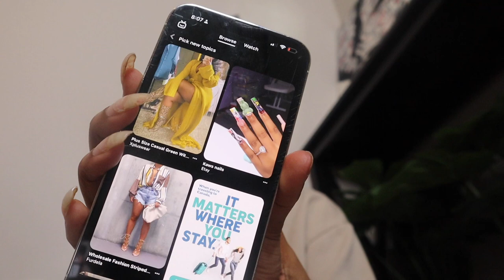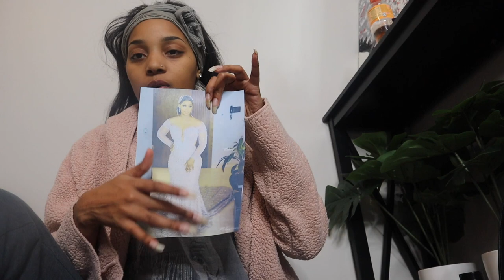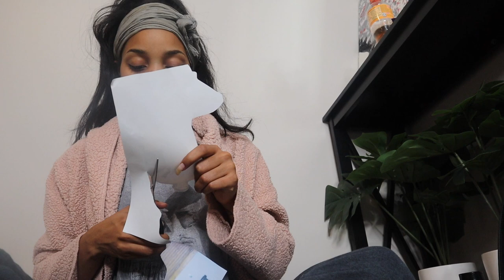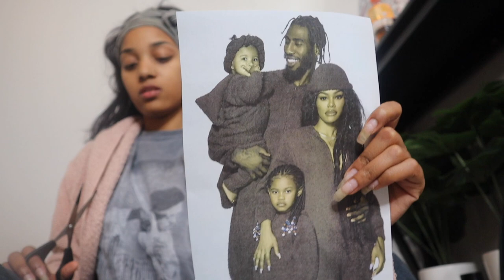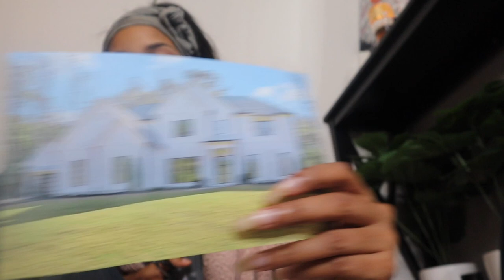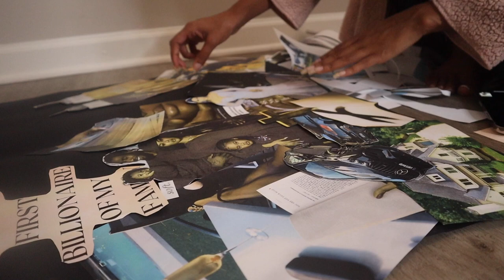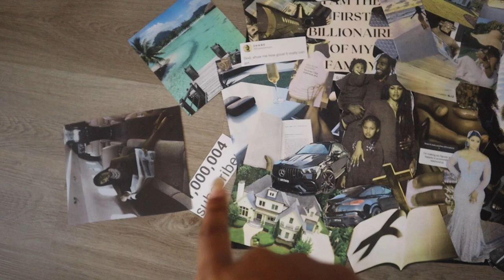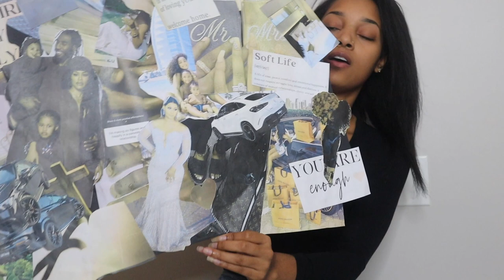2023 vision board | manifest your dream life by scripting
please excuse my appearance lmao I wasn’t feeling the best but here's my vision board for 2023!

scripting is clearly writing your desires, what’s stopping you from achieving the things you want or anything you want to change in your life in past tense as if the change or desire has already happened.

I recommend journaling daily & writing your prayers. when journaling be sure to show gratitude & incorporate your desires. be sure to feel everything you’re writing as if you already have it.
Continue to pray & work towards the things you script!